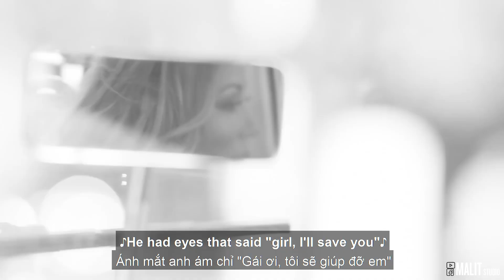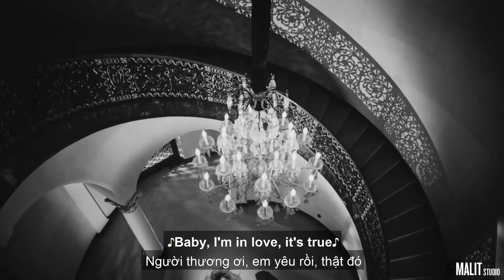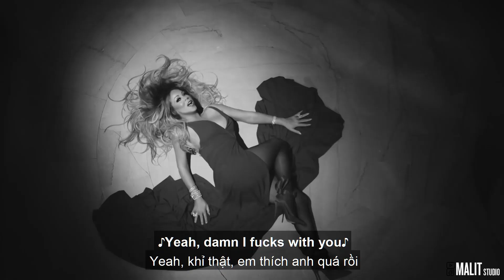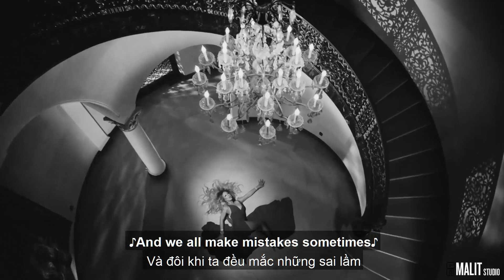[lyrics vietsub] Mariah Carey - With You (Video Edit)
Video Edit by MALIT studio

I need you boo, I gotta see you boo
And the hearts all over the world tonight
Said the hearts all over the world tonight
Hey little mama, oh you're a stunner
Hot little figure, yes you're a winner
And I'm so glad to be yours
You're a class all your own
And oh little cutie, when you talk to me
I swear the whole world stops, you're my sweetheart
And I'm so glad that you're mine
You are one of a kind and
You mean to me what I mean to you
And together, baby there is nothing we won't do
'Cause if I got you, I don't need money, I don't need cars
Girl, you're my all and
Oh I'm into you
And girl, no one else would do
'Cause with every kiss and every hug
You make me fall in love
And now I know I can't be the only one
I bet there's hearts all over the world tonight
With the love of their life who feels
What I feel when I'm
With you, with you, with you, with you, with you, girl
With you, with you, with you, with you, with you
Oh girl, I don't want nobody else
Without you, there's no one left then
You're like Jordans on Saturday
I gotta have you and I cannot wait now
Hey, little shawty, say you care for me
You know I care for you, you know that I'll be true
You know that I won't lie, you know that I would try
To be your everything, yeah
With you, with you, with you, with you, with you, oh
With you, with you, with you, with you, with you, hey
And I will never try to deny that you were my whole life
'Cause if you ever let me go, I would die so I won't front
I don't need another woman, I just need your all or nothing
'Cause if I got that then I'll be straight, baby, you're the best part of my day
And I need you, boo
I gotta see you, boo
And there's heart all over the world tonight, hey hey
Said there's heart all over the world tonight, ooh baby
They need it, boo, they need it
They gotta see their boo
Said there's hearts all over the world tonight
Hearts all over the world tonight
With you, with you, with you, with you, with you, with you
Only with you, with you, with you, with you, with you, with you, babe yeah